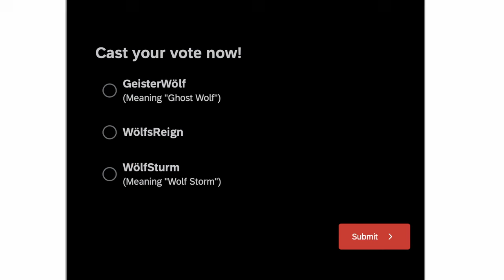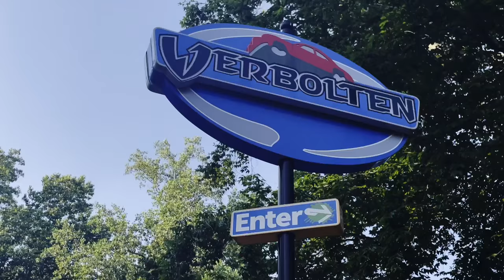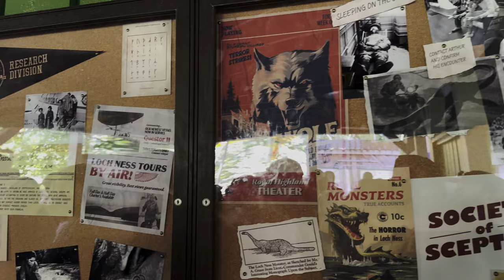Big Bad Wolf Officially Returning to Busch Gardens Williamsburg in 2025!!